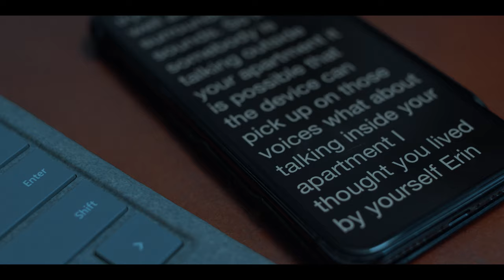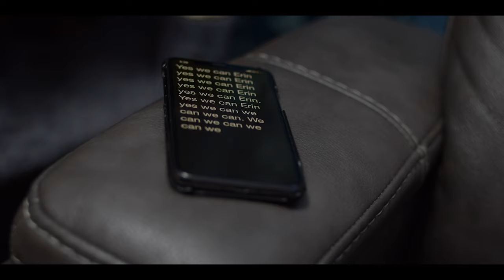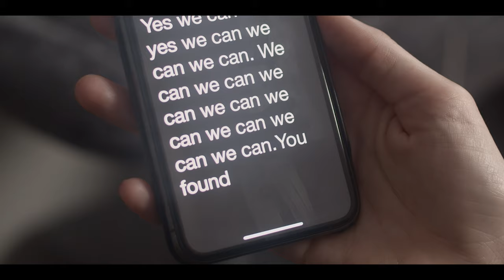There's Something in the Silence | Short Horror Film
Erin's new hearing aids have been picking up voices and sounds she's unable to explain. In an attempt to quiet the voices, she confronts them head on-- only to find there may be something more sinister lurking in the depths of silence.

"There's Something in the Silence"
Currently wrapping up its 40 festival run.

Written/Directed/Shot/Edited by Mike Castro
Produced & Scored by Mike Lewis
Starring Chelsea Camp & Laura Frenzer

Filmed and edited in quarantine.

As seen at:
Brooklyn Horror Film Festival
Film Quest
Blackbird Film Festival
Atlanta Horror Film Festival
Another Hole in the Head Film Festival
Fright Night Film Fest
Austin After Dark
H.P. Lovecraft Film Festival